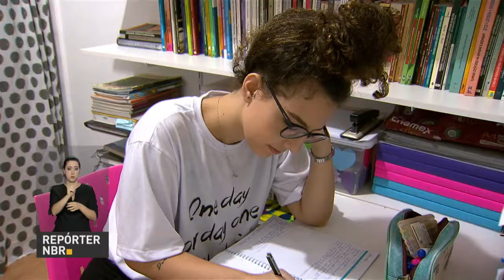BOLETIM REPÓRTER NBR 18h - 18 de abril de 2018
REPÓRTER NBR 18h - 18.04.18: Quase 4 mil municípios já aderiram ao programa Internet para Todos. E a campanha de vacinação contra a gripe foi lançada hoje pelo Ministério da Saúde. O  público-alvo inclui pessoas acima de 60 anos, gestantes, mães com bebês de até 45 dias, crianças de seis meses a  cinco anos, trabalhadores de saúde, professores, povos indígenas, pessoas privadas de liberdade e pessoas com doenças crônicas e especiais.